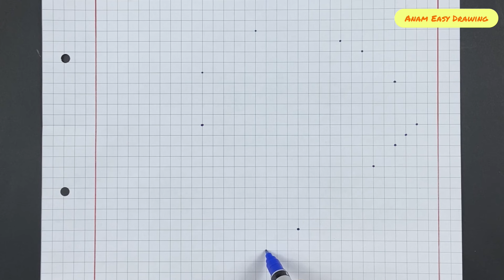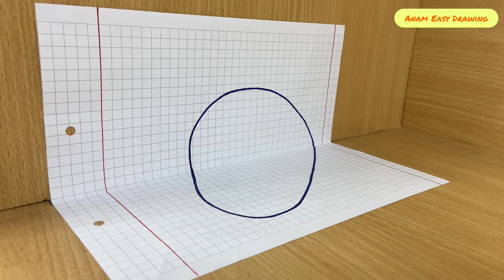3d circle illusion drawing for beginners // Trick art on graph paper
Hello. I tried to make easy 3d circle illusion drawing for beginners. I hope you like it.